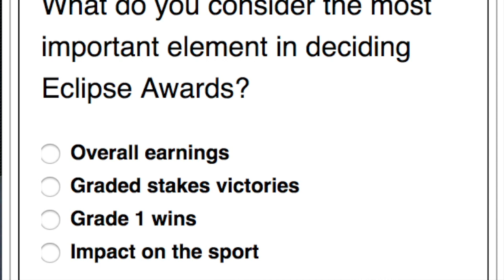The Friday Show Presented By Indiana Racing & Breeding: How Do You Decide?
The first wave of major events in horse racing for 2019 takes place next week at Gulfstream Park, with the Pegasus World Cup Invitational and the annual Eclipse Awards, honoring the best in racing over the past year.

It's also an annual struggle for Eclipse voters to determine certain categories based on a very thin list of criteria. In this week's edition of The Friday Show, Scott Jagow and Ray Paulick break down some of this year's more difficult divisions and the process - as it is and how it should be - for deciding who wins.